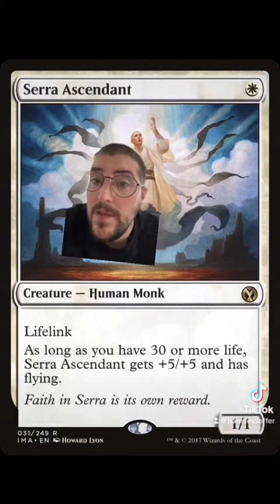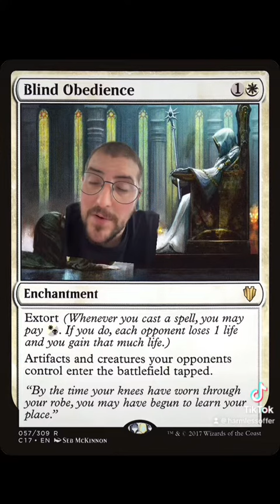Is this the best mono white commander ever for Magic the Gathering!?!!